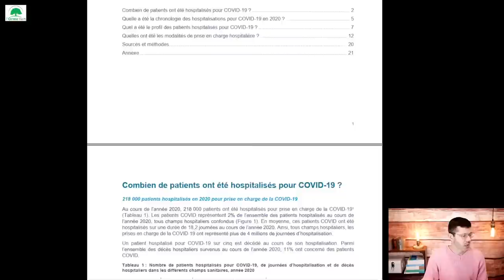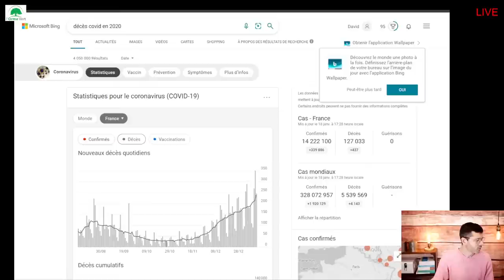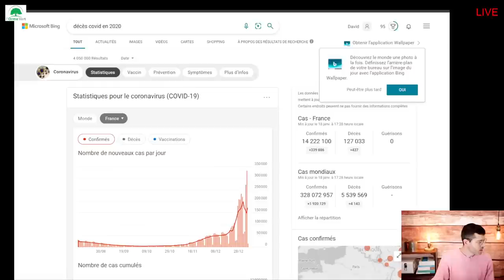LIVE Spécial BONS ALIMENTS - MAUVAIS ALIMENTS - COMMENT FAIRE LE TRI ? du 18/01/2022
Dans ce LIVE, nous allons voir ensemble quels sont les bons aliments pour la plupart d'entre nous et quels sont les aliments à éviter. Beaucoup trop de gens pensent à tord bien faire en devenant végétarien, en supprimant les protéines ou en ne mangeant que cru. Je vous expliquerai pourquoi ces modes alimentaires sont dangereux.

▬▬▬▬▬▬▬▬ PLAN DE CE LIVE ▬▬▬▬▬▬▬▬
00:00 Bonjour à tous.
05:00 Actu de la semaine
05:10 Repas du jour
09:30 Article Magazine l'Essentiel de la Science de décembre 2021 "Vivre plus longtemps"
10:40 Documentaire d'Envoyé Spécial sur les féminicides
12:00 Cash Investigation - Elise Lucet
14:30 Hôpitaux à risque
16:00 Live sur les tempéraments à venir avec Jean-Brice Thivent
19:28 Réflexions sur la Covid
42:30 Raisons du choix du sujet du live
43:40 Rappel des bonnes catégories d'aliments pour la santé
57:00 Questions Réponses
57:49 Question sur les protéines animales au repas du soir
1:06:22 Quelle serait la protéine animale idéale ?
1:14:00 Le boudin
1:15:25 Ecouter les signes de son corps pour savoir si son alimentation est adaptée
1:17:55 Réduire les féculents
1:21:34 Aliments à énergie négative
1:23:38 Soja
1:26:08 ProstaFort de DJFORM
1:27:15 Légumes crus
1:28:35 Petits poissons gras
1:31:44 Konjac
1:32:30 Oméga 3
1:34:00 Produits laitiers
1:35:05 Crustacés
1:35:59 Comment manger assez de calories en supprimant les glucides ?
1:37:15 Fruits
1:39:08 Digestion des sucres simples
1:41:30 Brûlures d'estomac
1:42:55 Glucides et mauvaise haleine

 ▬▬▬▬▬▬▬▬ POSEZ VOS QUESTIONS POUR LE PROCHAIN LIVE OU POUR LE LIVE EN COURS ▬▬▬▬▬▬▬▬
Si je n'ai pas répondu à votre question ou si vous souhaitez me poser une question, veuillez la déposer en cliquant sur le lien ci-dessous :

▬▬▬▬▬▬▬▬ PROGRAMME DES PROCHAINS LIVE ▬▬▬▬▬▬▬▬
Voici la liste des prochains LIVE et de sa thématique :

▬▬▬▬▬▬▬▬▬▬▬▬▬▬ POUR RECEVOIR GRATUITEMENT ▬▬▬▬▬▬▬▬▬▬▬▬▬▬
mes conseils pour une alimentation saine et équilibrée, veuillez cliquer sur le lien suivant :

1.
2.
3.
5. Ecoutez-moi sur mon PODCAST
6. Mon site de recettes de CUISINE

▬▬▬▬▬▬▬▬▬▬▬▬▬▬ MA 2E CHAÎNE YOUTUBE ▬▬▬▬▬▬▬▬▬▬▬▬▬▬
Pour ceux et celles qui sont intéressés par l'énergétique, la radiesthésie, la géobiologie, le développement personnel et la symbolique des maladies, voici mon autre chaîne Youtube : "Secret d'Energie"